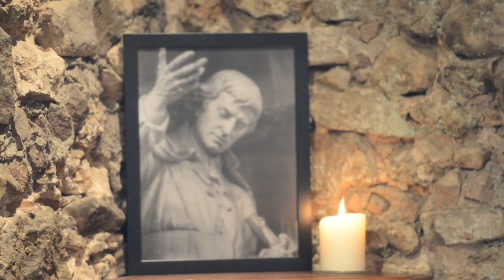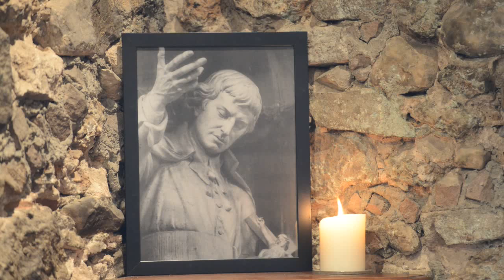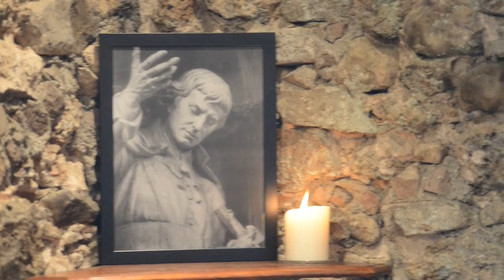Chapelet avec Saint Louis-Marie Grignon de Montfort - Mystères Joyeux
21 mars 2020 - Prier avec St Louis-Marie les Mystères Joyeux

Bienvenue à tous les paroissiens et tous les auditeurs qui nous rejoignent pour ce chapelet !